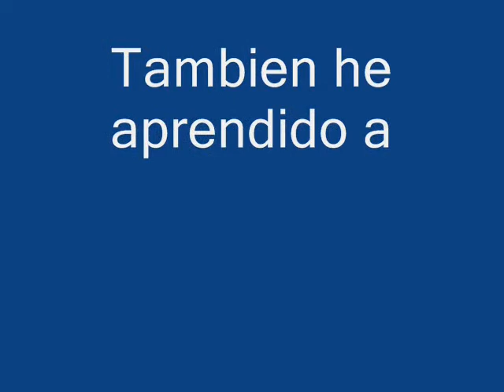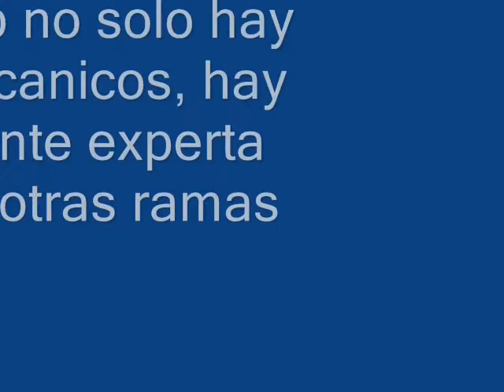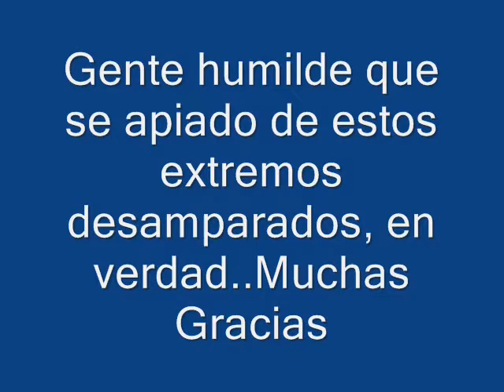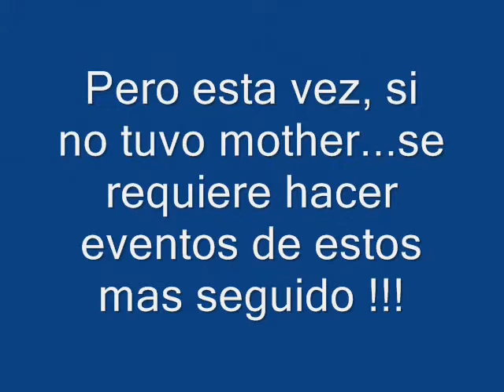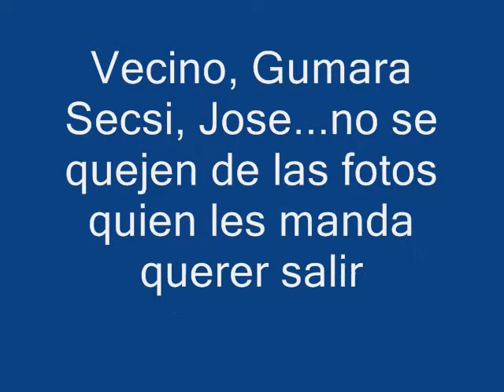ae4x4 parte2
Recopilacion de fotografias acuna xtremo 4x4